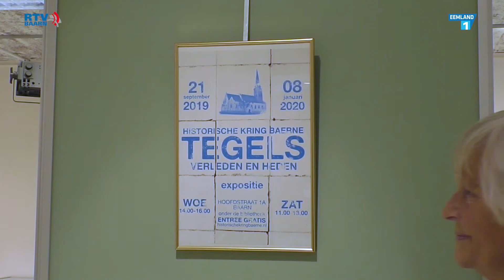Tegels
Ze spelen al duizenden jaren een rol in het leven van de mens. Tegels zijn tegelijk functioneel én decoratief. Reden genoeg voor de Historische Kring Baerne om er een tentoonstelling aan te wijden met een speciale Baarnse invalshoek.